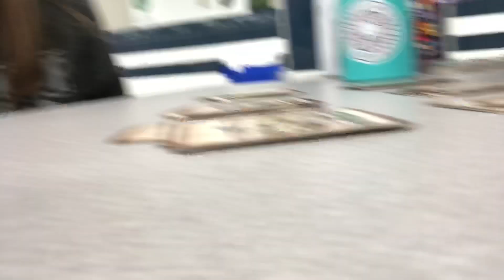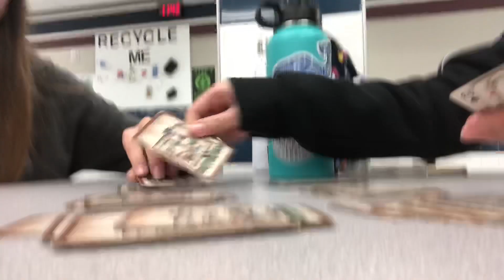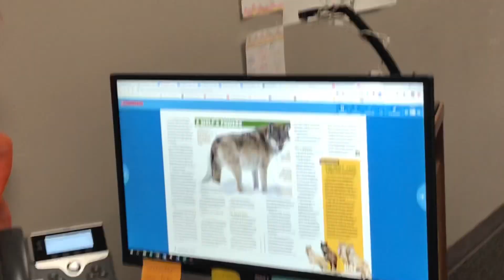Fun With Friends And Cousins! | Vlogmas Days 9&10! | Morgan Clark 2018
this was a vlog of me and my friends and cousins! i had a great weekend and monday. see you soon!

Hi my name is Morgan Clark and i love making videos and creating content for my subscribers! my videos consist of comedy skits, vlogs, DIY’s, Unboxings, etc. if you aren’t already subscribed, please do so! it would mean a lot😊 anyways, love you guys!!